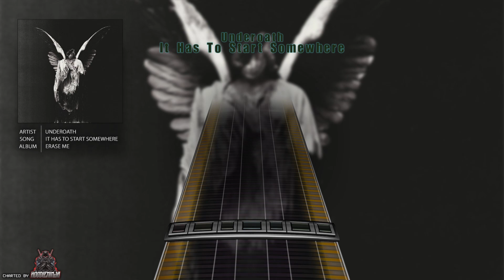Underoath - It Has To Start Somewhere (Drum Chart)